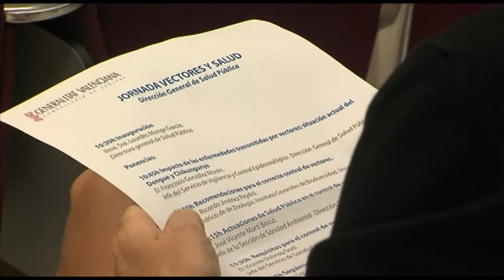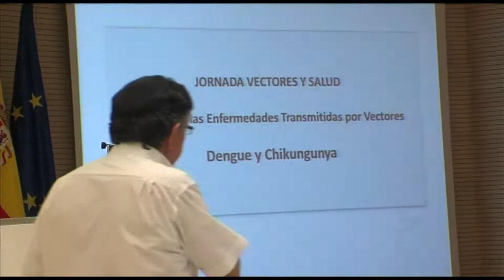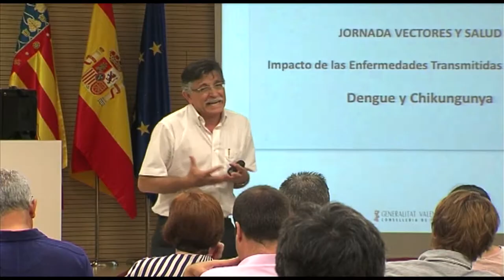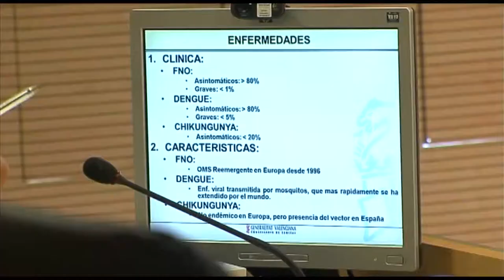Jornada sobre vectores y salud | Cecova TV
Las enfermedades vectoriales representan el 17% de la carga mundial de enfermedades infecciosas. El dengue es el vector que más se ha extendido por el mundo. El conocido como mosquito tigre es transmisor de patógenos y para hablar de su control y la situación actual en la Comunitat Valenciana se han dado cita expertos de Salud Pública, Medio Ambiente y la Universidad de Valencia con profesionales sanitarios.